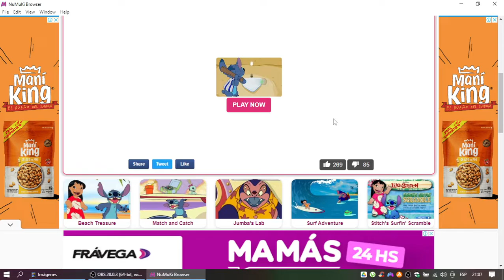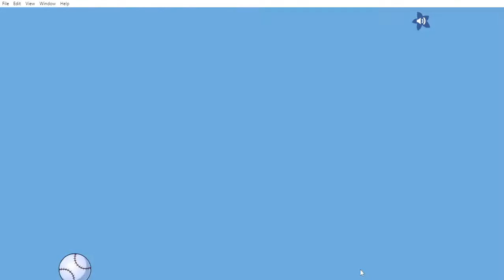Stitch: Cosmic Slugger Gameplay